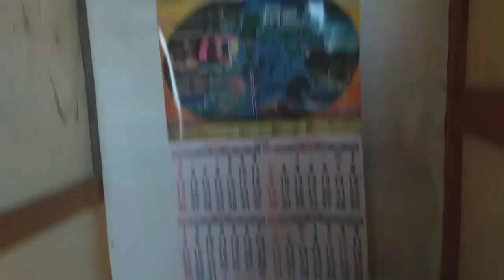Vlog 83|Gakuha kos mga gamit nako sa BoardingHouse sa Tagbilaran|Subscribe 4 more updates|Nes Lloren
Salamat sa Supporta mga kapatid🙏💕